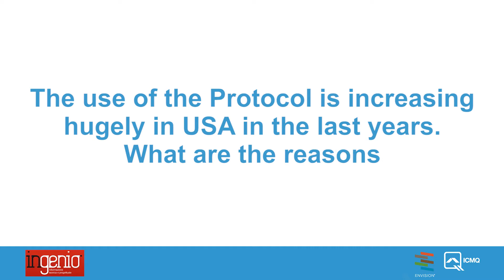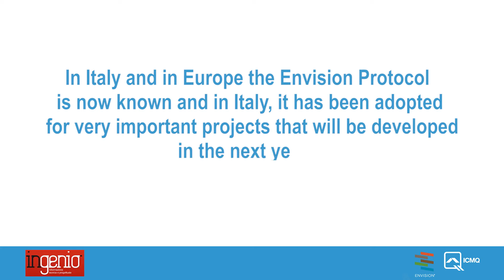Anthony Kane: applicazione di Envision negli USA e nel mondo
Intervista a Anthony Kane, Presidente & CEO ISI - Institute for Sustainable Infrastructure, in occasione della 2^ ed. della Envision Conference, dal titolo "Misurare la sostenibilità delle infrastrutture - La Next Generation EU e il protocollo Envision".